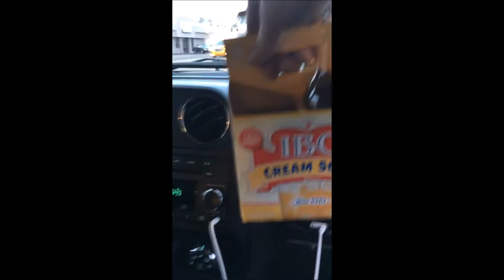GOT MICHAELISHOUS!!!!! | Ghost in the Shell Vlog 3